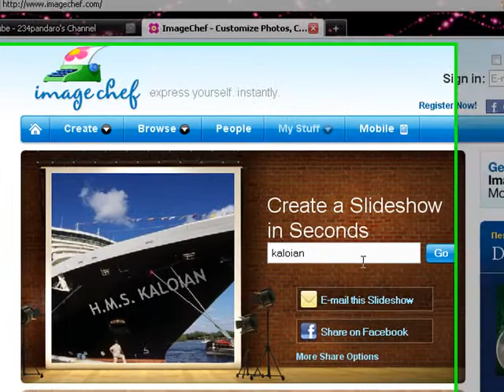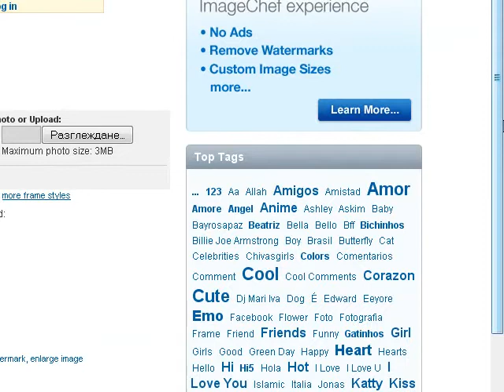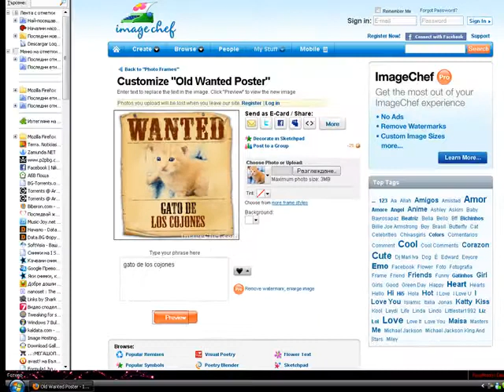la mejor pagina del mundo entero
bueno  aqui les traigo un tutorial